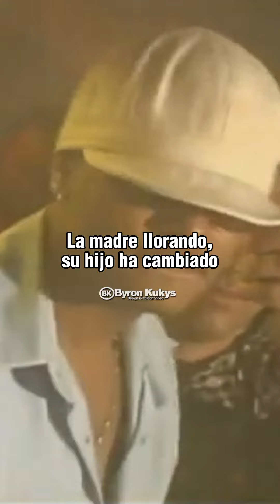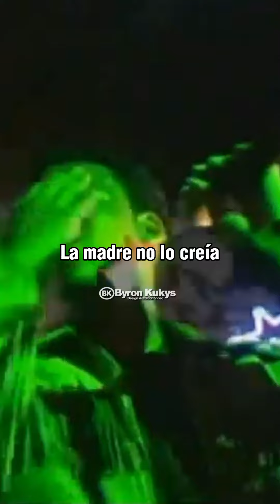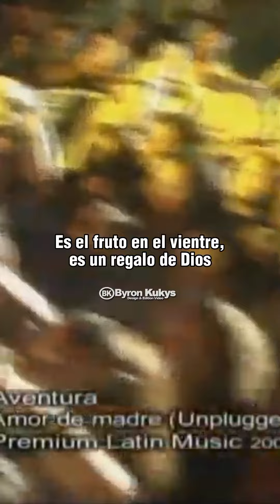Amor de Madre - Aventura